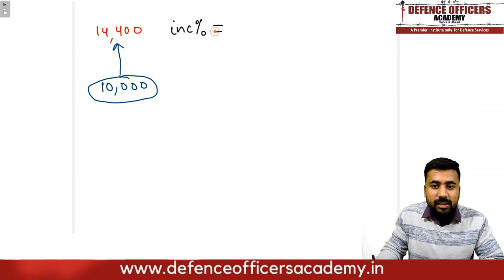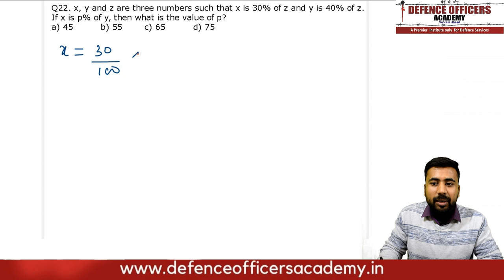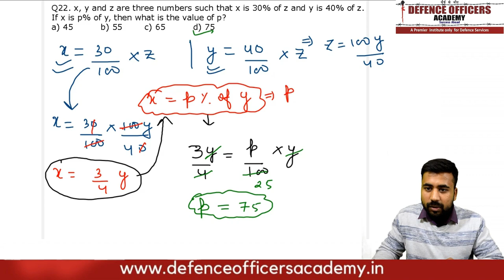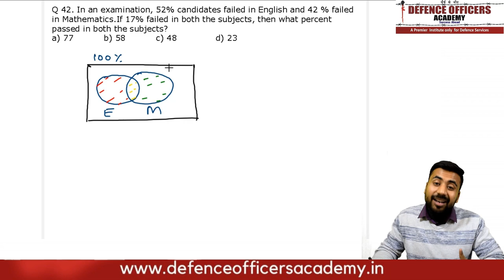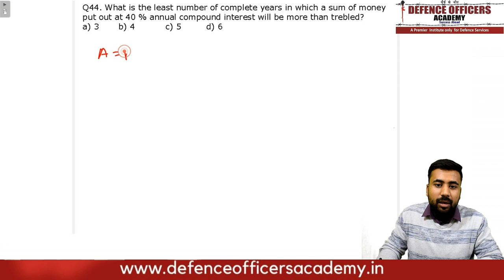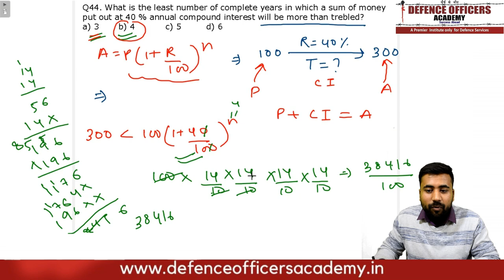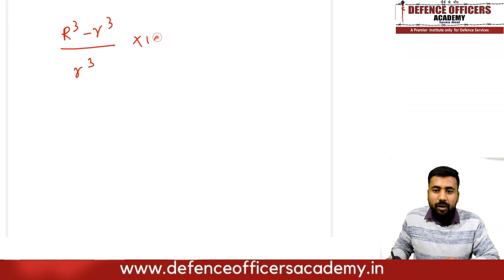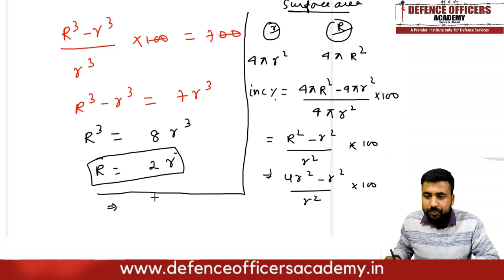CDS I 2019 Mathematics Solution Topic Wise - ( Percentage %)| Part - A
CDS I 2019  Mathematics Solution Topic Wise - ( Percentage %) | Part - A | DEFENCE OFFICERS ACADEMY, DEHRADUN